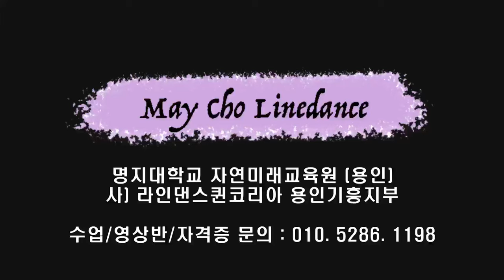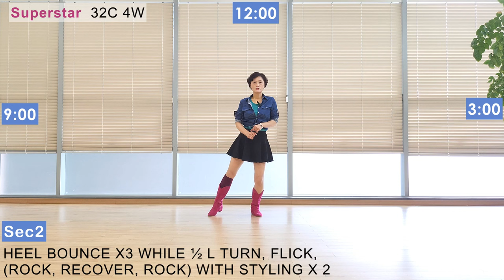Superstar Line Dance (Improver : May Cho) - Tutorial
Count : 32
Wall : 4
Level : Improver
Choreographer : May Cho (KOR) - August 2024